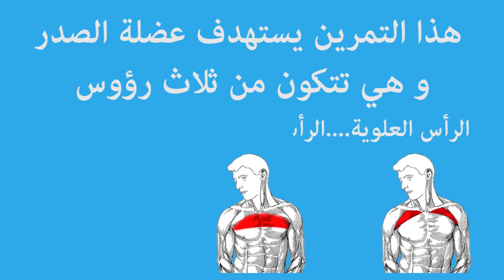dumbbell chest press|تمرين دفع بالدنبل للصدر|عمرو شعراوي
ملحوظه هامه:اي تمرين لعضله الصدر يستهدف الثلاث رووْس ولكن بنسب معينه.
:في هذه السلسله سوف نتحدث عن كيفيه اداء التمارين بالطريقه الصحيحه